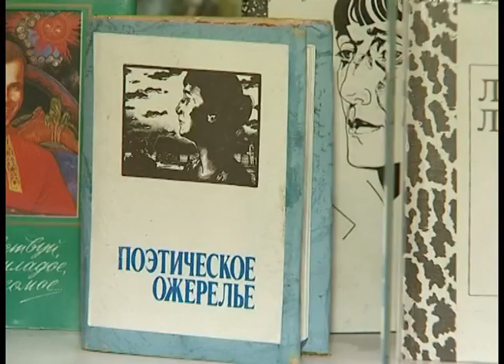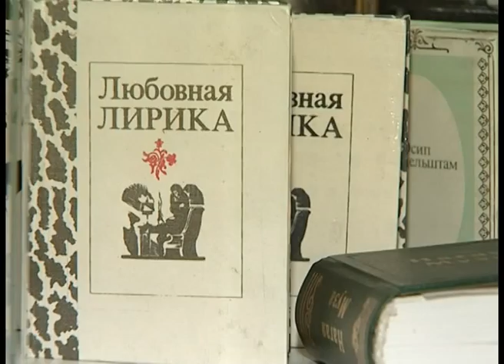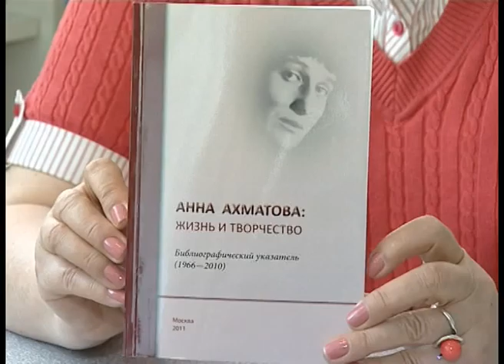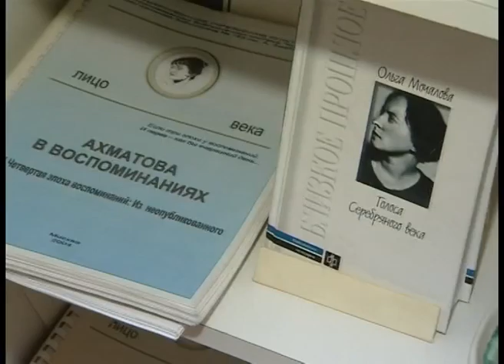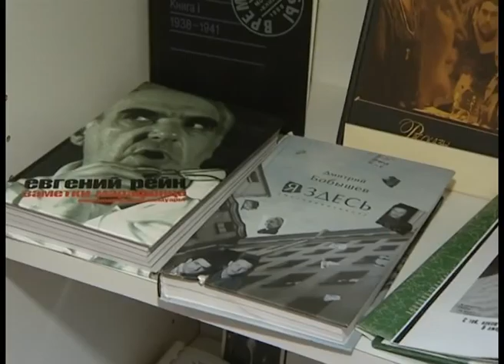[8-3] Ахматова на фоне двух эпох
На Большой Ордынке, в доме № 17, бывали многие люди, биографии которых сегодня изучают на уроках литературы. В знаменитой квартире писателя Виктора Ардова и актрисы Нины Ольшевской гостили Борис Пастернак, Марина Цветаева, Михаил Зощенко, Иосиф Бродский, Арсений Тарковский. Здесь, будучи близкой подругой хозяйки дома, подолгу жила Анна Ахматова.

Совсем недавно было принято решение об открытии в квартире Ардовых первого в Москве музея поэтессы. Здесь будут выставлены ранее не публиковавшиеся фотографии, личные вещи, сохранились и интерьеры того времени. Безусловно, открытие музея станет настоящим событием для всех, кому небезразлична судьба этой удивительной женщины. Среди них наверняка будет немало читателей Центральной библиотеки № 193 имени А.А. Ахматовой.

Имя Ахматовой было присвоено библиотеке в год столетнего юбилея со дня ее рождения, однако биографические и критические материалы на тот момент собирались специалистами библиотеки уже около десяти лет. На сегодняшний день фонд «Ахматовианы» составляет около полутора тысяч экземпляров...